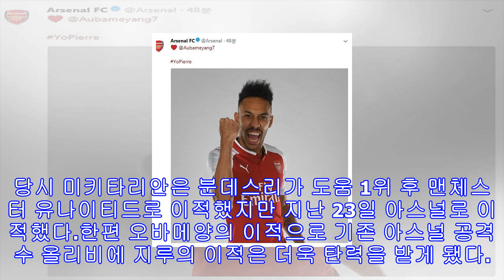아스널, 구단 최고액에 오바메양 영입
이적료 908억원, 계약 기간 및 등 번호는 비공개[CBS노컷뉴스 오해원 기자]잉글랜드 프리미어리그 아스널은 치열한 영입 경쟁을 뚫고 도르트문트 공격수 피에르 에메릭 오바메양의 영입을 확정했다.(사진=아스널 공식 트위터 갈무리)결국 오바메양은 아스널 유니폼을 입었다.잉글랜드 프리미어리그 아스널은 31일(한국시각) 보루시아 도르트문트에서 활약하던 공격수 피에르 에메릭 오바메양의 영입 소식을 공식 발표했다.오랫동안 레알 마드리드(스페인) 등 많은 클럽과 이적설이 제기됐던 오바메양은 아스널이 구단 역대 최고 이적료를 주고 영입했다.아스널...